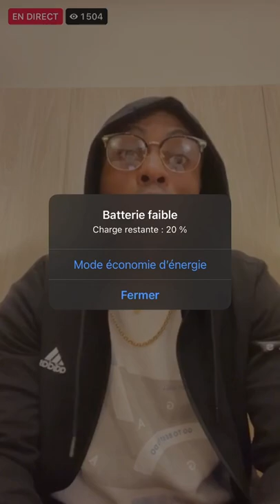URGENT : RAOUL LE BLANC EXPLIQUE SON SÉJOUR EN PRISON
Découvrez les différents événements qui se déroulent dans le monde , Buzz ,Musique, actualité 💪🏾💪🏾

Pour tous demande de collaboration & placement de produits etc... contacter 👇🏽

Télégram